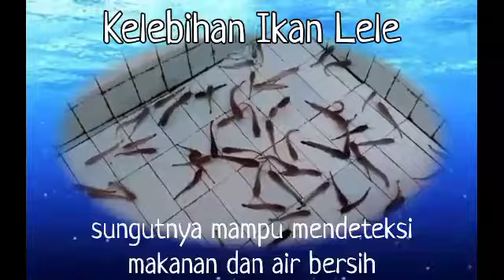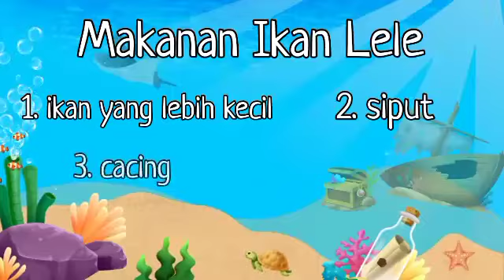mengenal ikan lele || 17 februari 2021 - TK Islam Sari Bumi